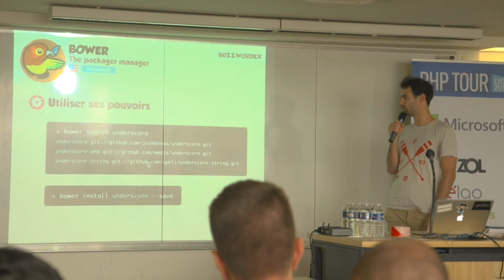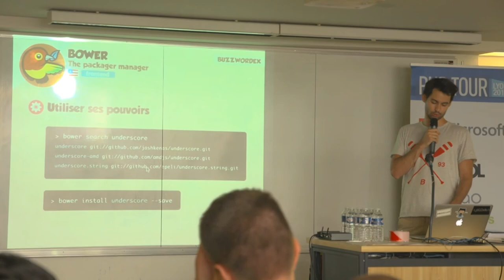La course effrénée aux buzzwords - Baptiste Adrien - PHP Tour Lyon 2014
PHP ce sacré hypertext preprocessor. Plébicité par le monde entier, adulé de moulte nerds, il pèse depuis 1993. Le postulat avoué de ce talk est de placer le plus de buzzwords possibles tournant autour du père PHP … Mais faisons le de manière intelligente ! Nous resterons certes sur une vision macro de chaque notion mais libre à vous de les approfondir plus tard, installé confortablement devant votre laptop avec un grand cru Nespresso Ristretto© (intensité 11, boisé & intense tout en restant équilibré). Il s’agit d’en savoir un peu plus sur les notions essentielles du moment qui vous feront briller en société: Docker, ElasticSearch, REACT, HHVM, Grunt, BDD, de fronts MVVM et bien d’autres concepts sibyllins … En prime, on illustrera ça avec un exemple de projet ULTIME du world wide web utilisant tous les buzzwords sans en laisser un de côté. Un peu l’arche de Noé PHP (mais avec plus d’éléphants à bord que de pythons). Partant ?